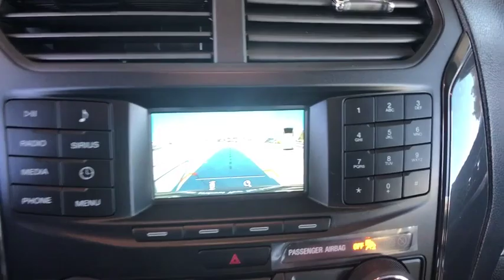2019 Ford Explorer Denver, Aurora, Parker, Highlands Ranch, Littleton, CO 190080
MAGNETIC MET New 2019 Ford Explorer available in Denver, Colorado at Mike Naughton Ford. Servicing the Aurora, Parker, Highlands Ranch, Littleton, CO area.
2019 Ford Explorer XLT 4WD - Stock#: 190080 - VIN#: 1FM5K8DH0KGA77004